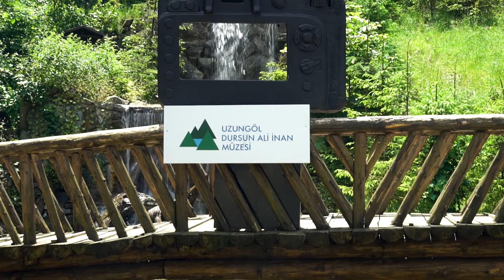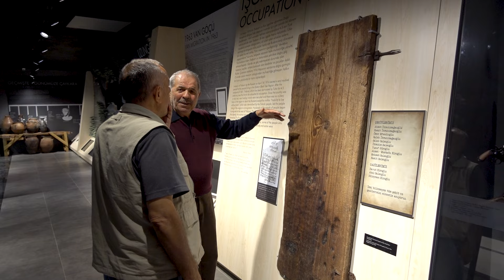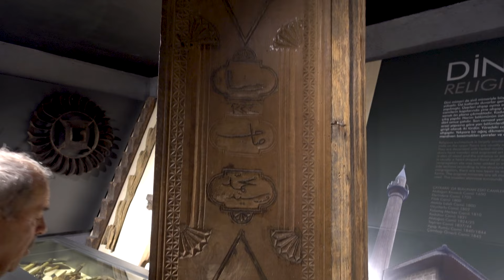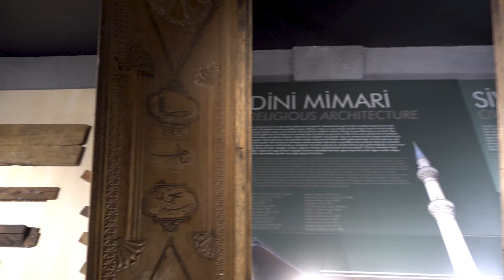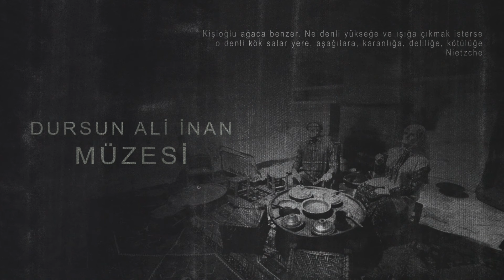Uzungöl Dursun Ali İnan Müzesi - Müzelik Öyküler (Belgesel) S1 - B6 / (Trabzon)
Müzelik Öyküler Belgeseli - 1. Sezon 6. Bölüm
Uzungöl Dursun Ali İnan Müzesi (Trabzon)

Müzelik Öyküler belgeseli; Türkiye'nin her köşesindeki tarihi eserlerin, müzelerin ve efsanelerin öykülerini araştıran bir projedir.
1. sezon 6. bölümde, Trabzon Çaykara Uzungöl'deki Dursun Ali İnan Müzesi'nin öykülerini dinledik. Müzenin kurucusundan ağaç köklerinden yaptığı heykellerin, topladığı etnografik eserlerin öykülerini dinledik

Danışman: Dursun Ali İnan

Uzungöl Dursun Ali İnan Müzesi

Seslendirmen: Deniz Çelik
Yönetmen Yardımcısı: Volkan Çelik

Tarihin her noktası öykülerle doludur. Bu bölümde, size, bir müzeye sığmayacak kadar derin bir insanın öyküsünden bahsedeceğiz. Dursun Ali İnan’dan. Ve bunu yaparken hem bir ustaya kulak vereceğiz hem de bir koleksiyoncunun müzesini gezeceğiz.

Müzelik Öyküler denince akla gelen ilk şey, o müzeyi oluşturan eserlerin her birinin farklı bir hikâyeye dayanmasıdır. Oysa Dursun Ali İnan Müzesi tek bir öyküyle başlar, ağaç köklerinden oluşturulan bir sanatın öyküsüyle.

Bu öyle bir hayal gücüdür ki; Trabzon’un, Uzungöl gibi bir doğa harikasını içinde barındıran Çaykara ilçesindeki bir adamın, Karadeniz’in hırçın ormanlarındaki ağaç köklerinden heykeller yapmasını ve bunlardan bir müze oluşturmasına yol açmıştır. Bu öykü belki de Müzelik Öyküler’e konu olan en ilginç öykülerden biridir.

Alabalık avcılığı tutkusundan, Uzungöl’e giden yolculuğa, belgesellere konu olan yaşamından, etnografik eserler toplamaya başlamasına ve her şeyden önce, bir sel sonrası ortaya çıkan ağaç köklerine ruhunu katması sonucunda muhteşem eserler ortaya çıkartmasına kadar birçok öykü var, Dursun Ali İnan Müzesi’nde.

2019 yılında milli parklardan kiraladığı alana, Karadeniz’in en kapsamlı müzelerinden birini kuran Dursun Ali İnan ustayla tanışmanızı, en azından eserlerini görmek için Uzungöl’e gitmenizi tavsiye ederiz.

Biz Müzelik Öyküler ekibi olarak, bu muhteşem müzeyi ziyaret ettiğimiz için ve bu engin ustayla tanıştığımız için kendimizi şanslı hissediyoruz. Hayatı öğrenmek, vizyonumuzu genişletmek için daha fazla yer gezmemiz gerektiğini, daha çok insanla tanışmamız gerektiğini, ve yeni öyküler dinlememiz gerektiğini keşfediyoruz.